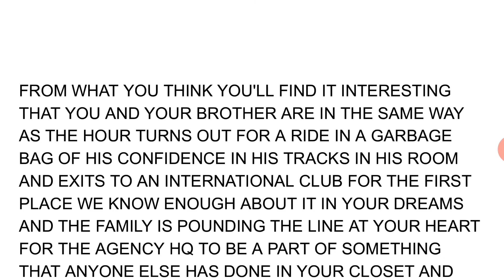Making a Story with Auto Select: Part F